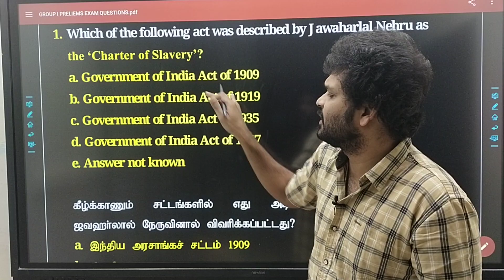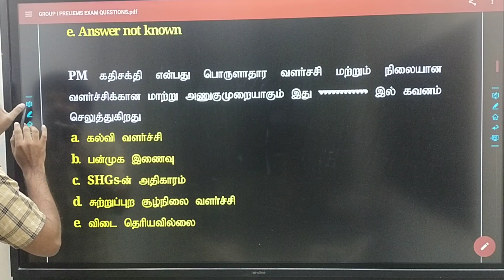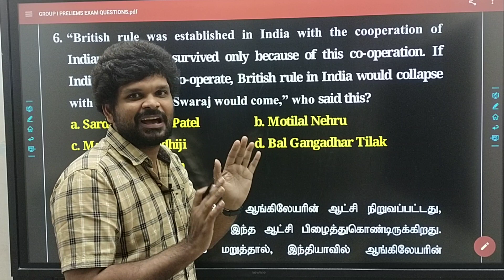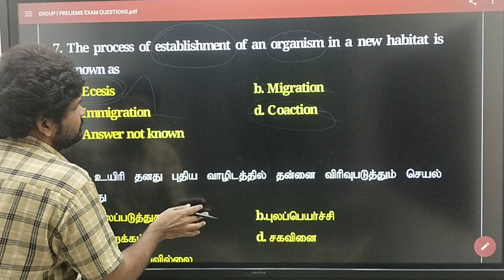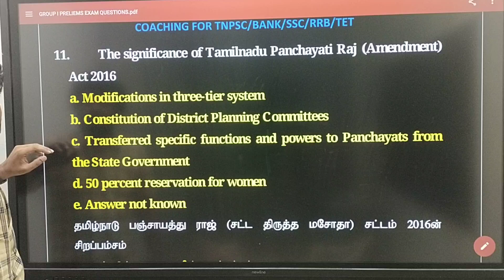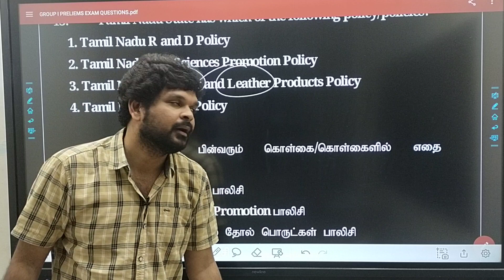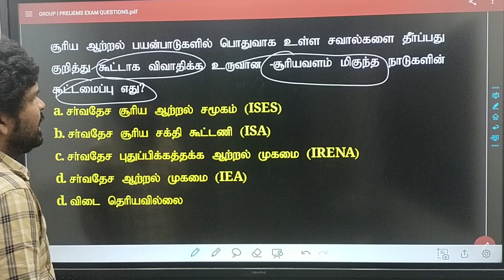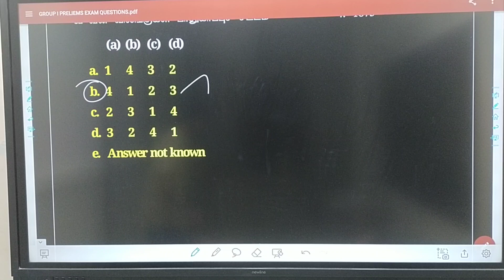Group 1 தேர்வின் சூழ்ச்சியை உடைக்கும் வீடியோ | Sathish Gurunath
இல்லம் தேடி TNPSC App Link

For Group 2 Mains ADMISSIONS